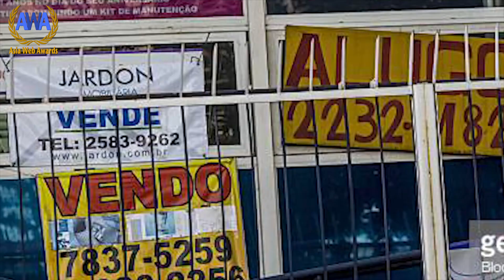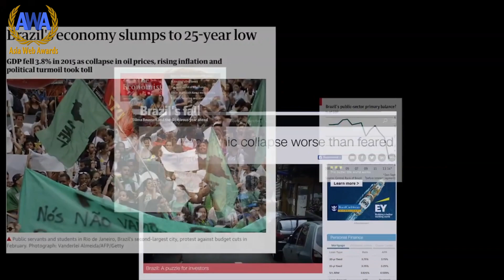Asia Web Awards 2020 Creators Interview - Brazzy Jazzy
Directed by Steve Becker

When a Brazilian Girl takes on the NYC fashion world, the her adventures are sometimes sexy, often funny, but always Caffeinated! It's Jane the Virgin meets Girls, only an outsider immigrant version - more like Girls of the 3rd World.